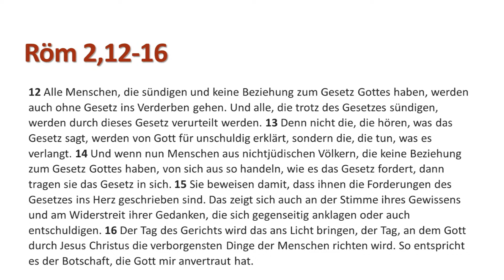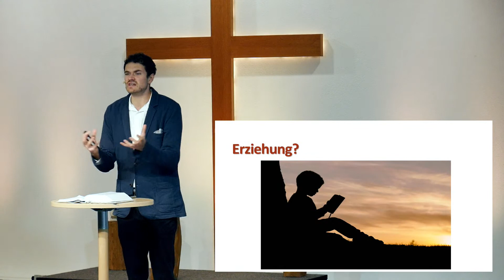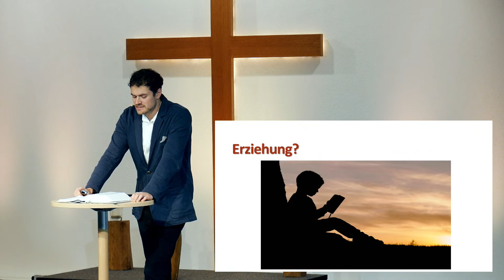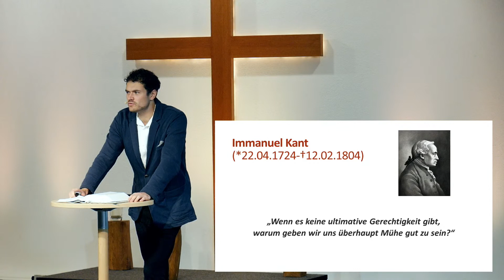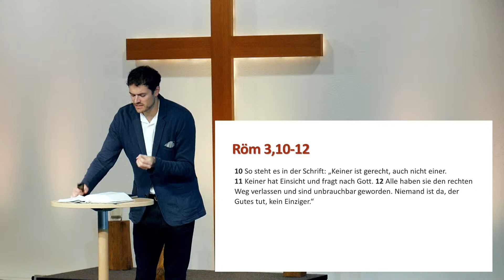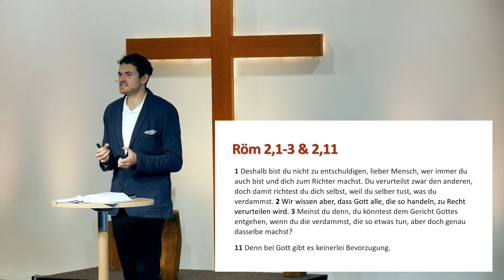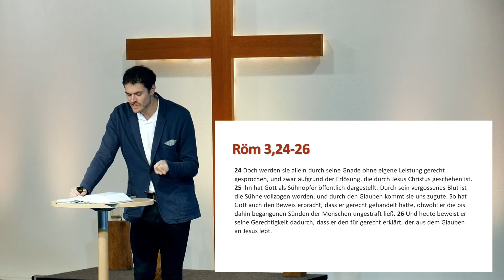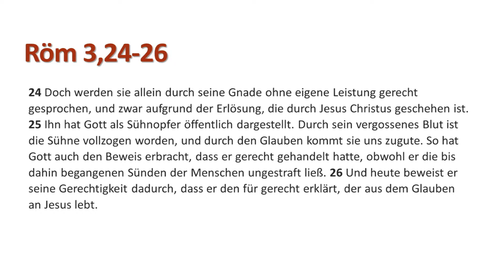Leben nach dem Tod?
Predigt zu Römer 2,12-16
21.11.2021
Joschua Reiniger